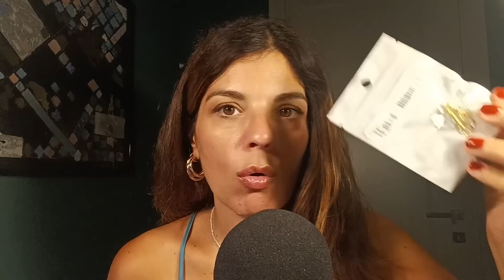ASMR ITA Ritorni...Proviamo TEMU! (HAUL)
Bentrovati amici!
Oggi provo per la prima volta TEMU, curiosi di vedere cosa ho scelto?
Seguirà una seconda parte con il resto degli articoli!

💵 Usa il mio codice "pick7936"  per ottenere il 30% di sconto (valido per i nuovi utenti registrati)

🌷 Link ai miei prodotti:
-Camicetta viola  €17.99💰

⚛️Vai a curiosare nella mia WISHLIST AMAZON!